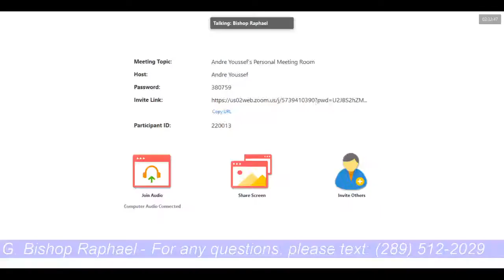H.G. Bishop Raphael Sermon #2 - May 16, 2020